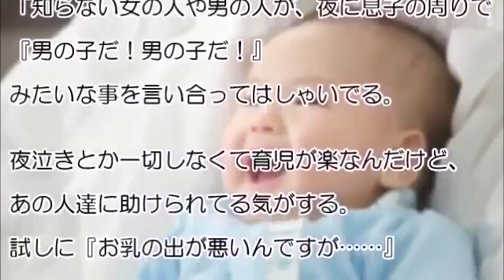【禁断の愛】妹のとんでもない姿を見てしまったｗｗｗ